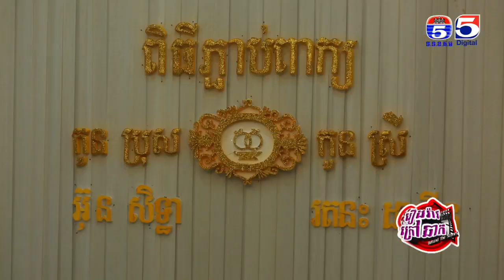ក្រៅឆាក មន្តស្នេហ៍កូនថៅកែត្បូង Behind The Scenes #38 B1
ក្រៅឆាក មន្តស្នេហ៍កូនថៅកែត្បូង Behind The Scenes #38 B3,
រឿងរ៉ាវក្រៅឆាកប៉ុស្តិ៍លេខ៥,
ព័ត៌មានកីឡា-TV5,
Behind The Scenes TV5,
រឿងរ៉ាវក្រៅឆាក,
ឈុតក្រៅឆាក,
Khmer Drama Behind the scenes,
ភាពយន្តភាគខ្មែរ,
TV5,
TV5 Cambodia,
រឿងមន្តស្នេហ៍កូនថៅកែត្បូង, មន្តស្នេហ៍កូនថៅកែត្បូង,